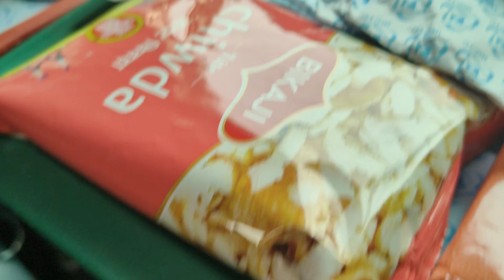Mumbai to Agra Travel | ट्रेन मिस हो ही गई थी आज 🙆 बच गए | #22221 NZM Rajdhani express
2 ac coach indian railway
2ndclass ac in train
rajdhani express 2nd class ac
second ac coach in Indian railways
Rajdhani Express
2nd ac couple coaching Indian railways
ac 2 tier coach
2 tier ac coach in indian railways
second class ac indian railways
Indian railways
2nd class ac in train
ac train
2nd ac  coach
ac second class indian railways
indian railway
2nd ac train journey
ac 2nd class indian railways
couple cabin in indian railways
first ac train cabin
train ac 1 tier train coach
train ac coach
1st class ac train cabin
how to book coupe in first class ac
ac2 class train
2nd class ac train cabin

हेलो दोस्तो, आज की वीडियो में देखिए कैसे मैंने मुंबई सीएसटी से आगरा का सफर तय किया राजधानी एक्सप्रेस में|
Taki hum aapke liye aise aur video banate jaye...❤️❤️😍

22221/Mumbai CSMT - Hazrat Nizamuddin Rajdhani Express

मुम्बई छत्रपति शिवाजी महाराज टर्मिनस - हज़रत निज़ामुद्दीन राजधानी एक्सप्रेस

The word Rajdhani means ‘the capital’ in Indian languages. As the name suggests, Rajdhani Express trains connect New Delhi, India’s national capital, with the capital cities or the major cities of the country’s several states.

The first Rajdhani Express Train was introduced in 1969, which ran between New Delhi and Howrah in Kolkata. Today, there are currently 24 pairs (48 in total) of Rajdhani trains linking nearly all of India’s major cities to the national capital. Although most of these states only have one Rajdhani train and some states have more than one, such as Maharashtra, West Bengal, Assam, and Odisha.

Rajdhani Express trains are entirely air-conditioned trains, which provide meals onboard and fast travel between cities. Rajdhani Express train tickets can be booked in three train travel classes: AC tier 1, AC tier 2 and AC tier 3.

Rajdhani is one of the Indian Railways’ premium trains and is also among the fastest trains in the country.
On the Indian railway’s network, Rajdhani trains are prioritized over the majority other trains.
These trains have fully air-conditioned coaches. The first fully air-conditioned train launched by Indian Railways is the Rajdhani.
Rajdhani train ticket charges include food, and you’ll be served meals on board. You will get morning tea, breakfast, lunch, snacks, appetizers, desserts, high tea in the evening, and dinner at night, based on the length and timing of your trip.
There are both vegetarian and non-vegetarian food options.
Rajdhani trains have seats in 3 classes of travel, namely 1 AC, 2 AC, and 3 AC. The 1 AC coaches are coupes with locking facilities, while 2 AC coaches have privacy curtains.
Compared to many other trains, these trains have fewer stops.
You can also enjoy free Wi-Fi on some Rajdhani Express trains.
Power ports, reading lights, under-seat luggage facilities, blankets, pillows and bedrolls are additional facilities in Rajdhani trains.

The shortest Rajdhani Express route is between Delhi and Jammu Tawi. The longest Rajdhani route connects Trivandrum Central in Kerala to Hazrat Nizamuddin in South Delhi.